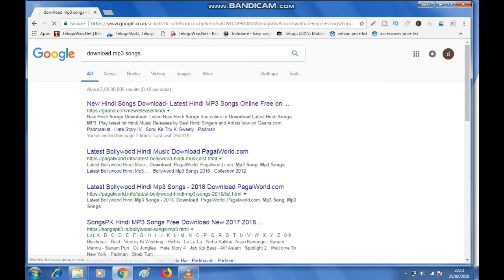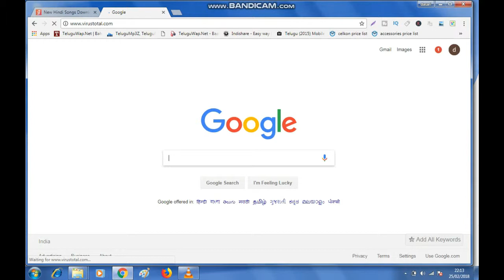virus total - Free online Virus, Malware and URL scanner ll in Telugu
How to protect download files in internet without  attack virus, malware, trojan. Every day some files download from internet but any virus in files damage computer so carefully download files from internet.